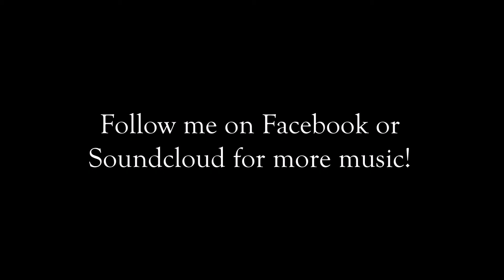Use Somebody (Cover)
Hey there fellow music lovers! I haven't been able to upload here for a while, but I thought I'd give you a peek of what's going on over on Soundcloud! I'll try to post some more videos like this in the future, thanks as always for all your support!

Song: Use Somebody by Kings of Leon
Track by Sing2Piano